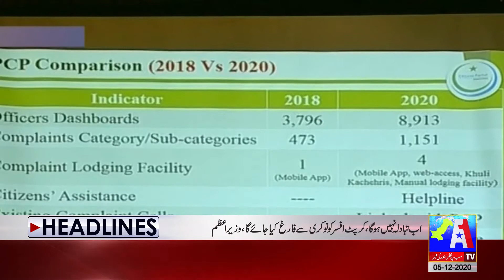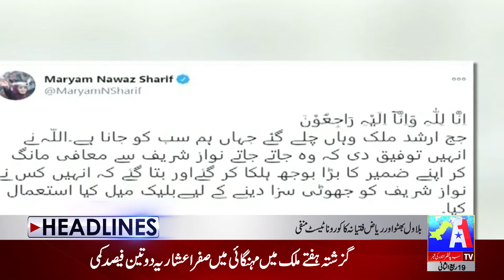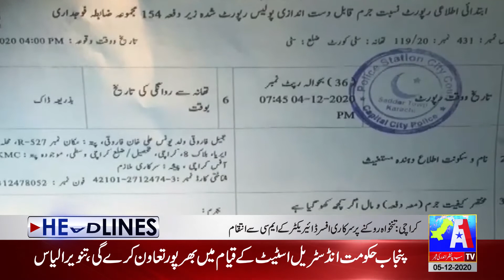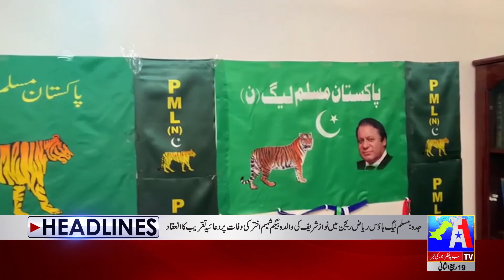A1TV Headlines 12 PM | 05 DECEMBER 2020